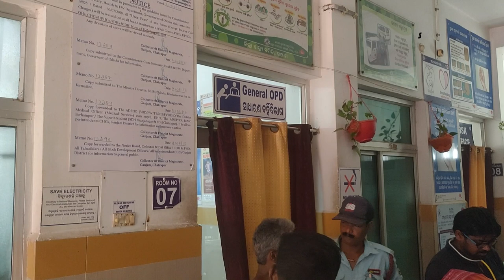ପ୍ରେମିକାକୁ ଗର୍ଭପାତ କରି ଦୂରେଇ ଗଲା ପ୍ରେମିକ, ଥାନାର ଦ୍ବାରସ୍ଥ ହେଲେ ଯୁବତୀ।